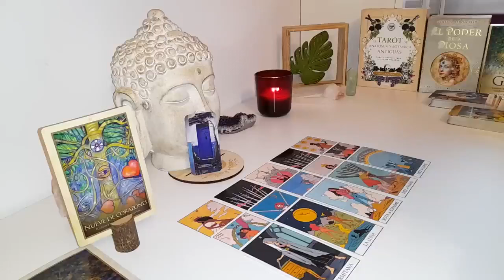LIBRA SILENT…SILENT…THEN BOOM! OUT OF NOWHERE A SHOCKING REVEAL😱 AUGUST 2024 TAROT READING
Libra Love
Libra 2024
Libra today
Libra AUGUST

Libra Love
Libra 2024
Libra today
Libra AUGUST